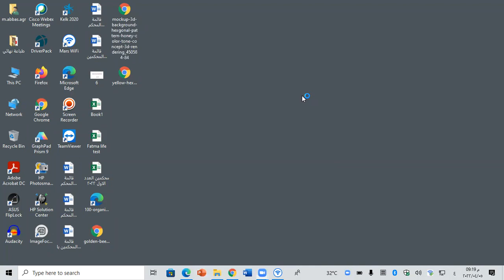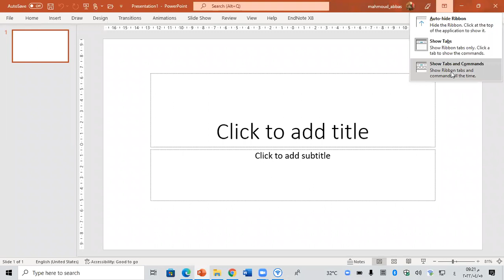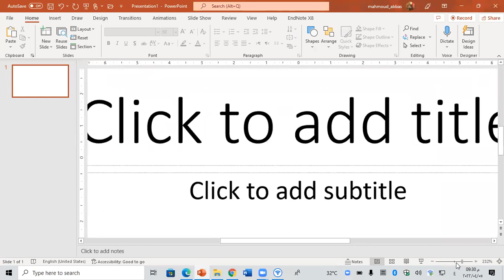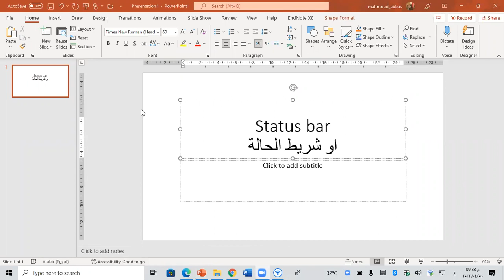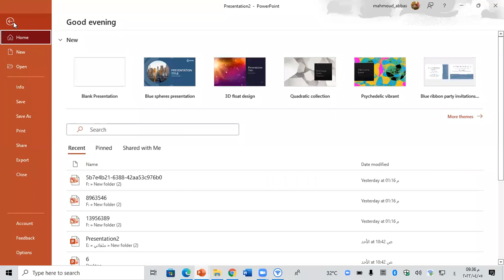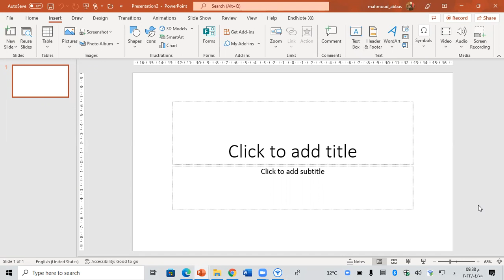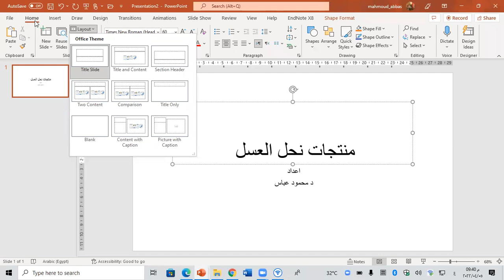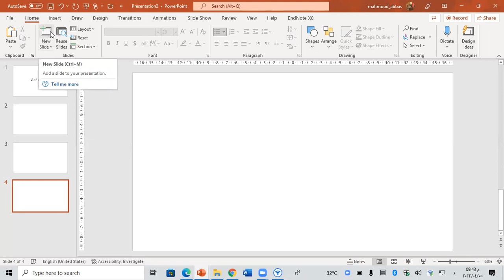تدريب برنامج البور بوينت المجموعة 70 تحول رقمي اليوم الاول الجزء الاول